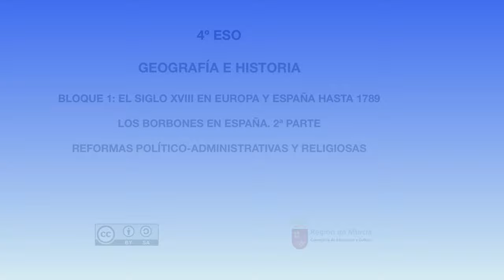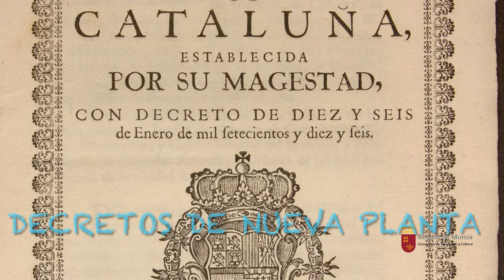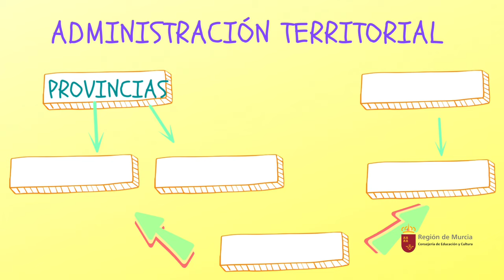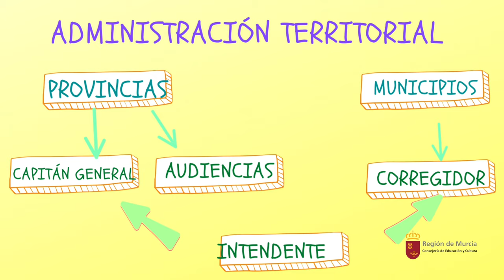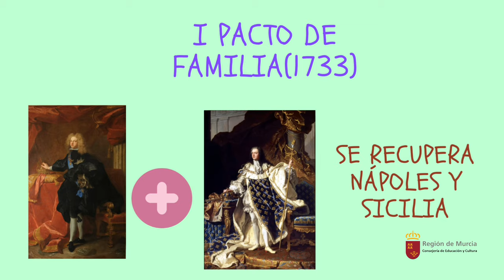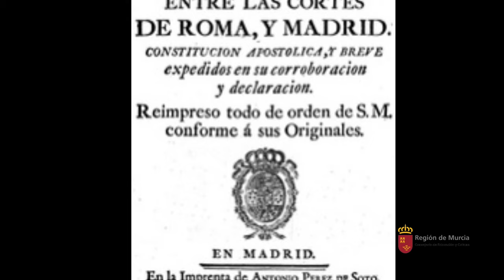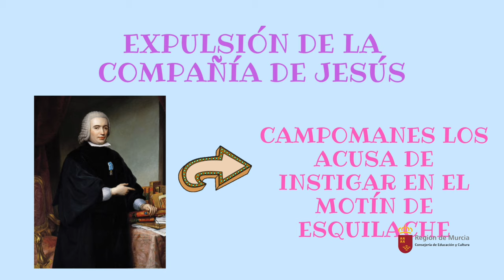LOS BORBONES EN ESPAÑA. 2ª PARTE. REFORMAS POLÍTICO- ADMINISTRATIVAS Y RELIGIOSAS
Nos centramos en este vídeo en la política desarrollada por los Borbones en España, destacando las reformas llevadas a cabo a nivel administrativo y religiosas.